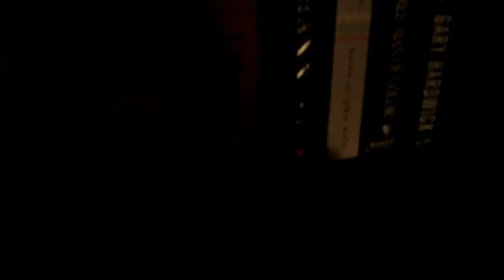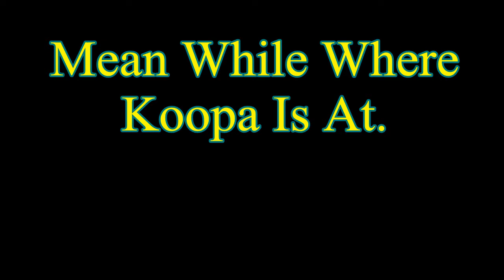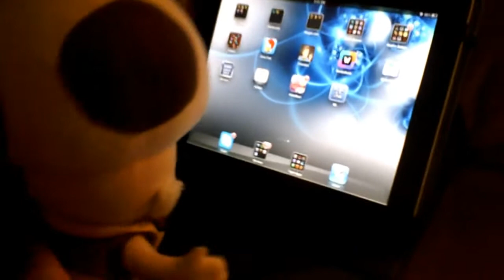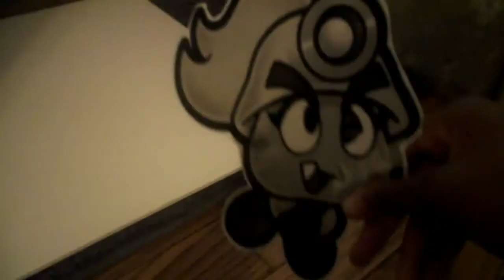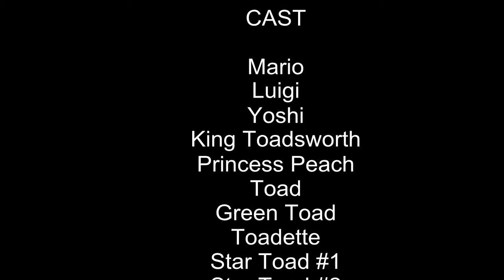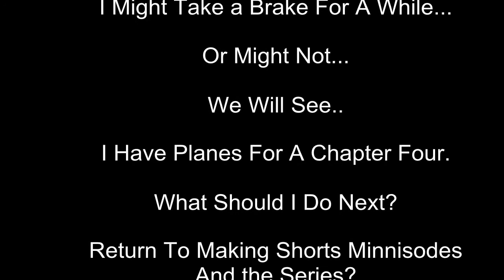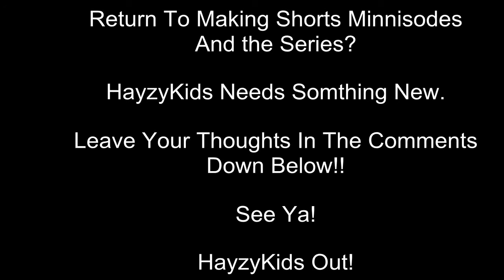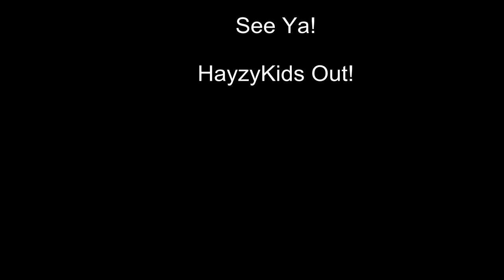HayzyKids Movie Chapter Three: Doomsday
I sware, I think this video Is cursed. It is the third HayzyKids Film after all.

Yep Here It Is! The Next Insulment To The HayzyKids Movie Series!!!

Main Story:
When Koopa Gets Tired Of Bowser's Temper-Tantrums He Goes Out And Looks For A Plan That Cant Be Stopped.On His Little Minion Hunt He Runs Into Bowser's Long Lost Trader Kamick. Meanwhile There Was A Monthly Meeting Going On Back At The Castle. E.gadd Says He Invented A Bomb That Can Litterally Destroy The Whole Kingdom! When Kamick Over Here's This News He Told Koopa But Lies and Says It Can Only Destroy the Mushroom Halve. Koopa Beleaves Kamick, Takes Him Back To Bowser's Castle and introduces him to the others. Kemick Explanes The Plan To Bowser And Once Again Lies. Bowser Came Up With The Plan To Brainwash and kidnap Mario So Mario Can Brake Into Toad Town Bank Stealling The Power Stars. The Power Stars Start The Bomb Wich Was Implanted In The Middle Of The Kingdom. Soon Bowser Finds Out That Kamick Was Working For Countbleck. Once Bowser Finds this Out, He Takes Mario To Get Unbrain Washed By E.gadd. Once Mario Was Back-To-Normal Again The Three Form A New Plan. Get A Freash Batch Of  Power Stars From Star Hill, Find The Bomb And Launch It Into Space. (That Part Was From Sonic X Project Shadow) As Mario Makes His Way, Kamick Stops Him, But Fails, Mario Throws the Bomb Into Space, It Exploades, Mushroom Kingdom Is Saved. The End. (But Some How I For Got About Princess Peach... Oh Well.)

Other Stories:
If You've Watched The Intro You Noticed That DOOMSDAY Was Based On A Lot Of Other TV Shows and Movies. That's I Couldn't Decied Which One To Base It On. So I Took Bits And Pices Of Those Stories And Rolled It Into One On-Hour Long Event. :)

List Of Stories It Was Based On:
Sonic X Project Shadow.
Batman Dark Knight.
Superman Doomsday.

Extra Notes:
This Took Me About Four Months to Edit And Work Out. There's A First Version to The Project That i Really Didn't Like. Auto Was Very Crappy and Story line Wasn't All That Great. Characters Like Geno, Mallow, Mr.L, Kamick, And Count Bleck Wasn't Really Planned To Make The Final Cut. Doosmday Went Threw A lot Of Changes! Some Of The Most Earlier Screen Shots Of Doomsday Was In The First Teaser. I Had Plans To Get An Actual Fire Mario Plush, But That Didn't Happen Because The Plush Its Self Was Almost $20.00 And It Wouldn't Get Here In Time. Because At The End Mario Turns Super Blah Blah Blah. Anouther Reason Why It Took So Long Is Because My Softwhere Kept Crashing On Me!!! I Had To Start From The Beginning Every Time!! Thats Why I Had to Divided It Into Parts and Edit It With The Youtube editing Soft Where. Doomsday Was A PAIN IN THE BUT TO EDIT!!! Because I've Filmed 500+ Seans And Had a lot of auto Work to do Blah Blah Blah!!! I'M TAKING A BRAKE FOR A WHILE...NOW I HAVE CHRISTMAS TO WORRY ABOUT. IT NEVER ENDS! Did I Mentinon to Get The Cameos Where $17.00 Alone???
Plus The Upgrade for The Editing Softwhere I Used Was A Total Of 60.00 Alone? Total Of $77.00 To Make This Happen!!!